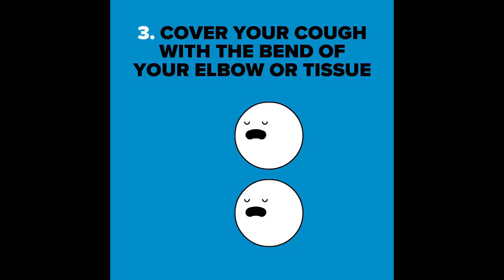Epic Mistake In Football